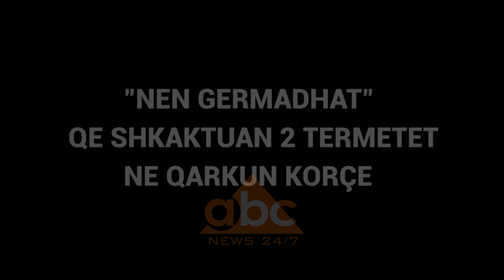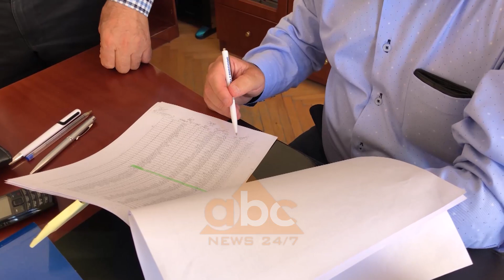Banoret e fshatrave ne Korce prej 1 viti nen germadhat e shkaktuara nga 2 termetet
Këto gërmadha i ka shkaktuar tërmeti. Duket sikur ai ka rënë sot. Por jo, janë pasojat e tërmetit 5. 2 ballë të 1 qershorit të një viti më parë që shembi dhjetëra banesa të fshatrave Qafëzezë, Vidohovë dhe Floq.

Por nuk përfundoi me kaq tërmeti i 1 nëntorit ju dha goditjen përfundimtare.
Një pjesë e banorëve shtëpitë ju ndërtuan, apo u restauruan, disa morën kompensim monetar.
Por ka dhe shumë të tjerë që s’kanë përfituar ende asgjë.

Kanë humbur çdo shpresë, janë kthyer në gërmadha për të jetuar duke rrezikuar jetën.
ABC News sjell pamjet që vijnë nga fshati Qafëzezë, ku disa banesa janë ndërtuar dhe përbri qëndrojnë ato që nuk i ka prekur askush me dorë.

Familja Çaushi 6 muaj qëndroi në çadër, më pas ja u morën atë, dhe janë rikthyer në banesën e shkatërruar. Më shumë Festimi, kryefamiljari ka merak për vajzën se e ka dhe të sëmurë.
“Ndenja 6 muaj në çadër. Ma morën për vit të ri. Erdhi policia ma mori çadrën. Mirë shtëpi s’më rregulluan po dhe çadrën ma morën. Muri është spostuar. S’kam ku të vetë në zall me çadër s’mund të rri. S’kam as të ardhura”, tregon Festim Çaushi.
Të trishtuar janë dhe fëmijët e tjerë që janë gjunjëzua nga varfëria tani dhe nga frika se muret nuk do të mbajnë dhe shumë gjatë.
Të çarat e mureve i kanë bllokuar në mënyrë primitive për të ndaluar sadopak shiun që mund t’ju hyjë brenda.
Banesa e dytë për 70-vjeçarin nga fshati Qafëzezë është kthyer një mjet fugon. U rrëqethëm dhe u rënduam psikologjikisht kur pamë që ky zotëri fle në fugon.
“Fle këtu në furgon, që kur ra tërmeti s’kam ku shkoj”, tregon ai.
Na shoqëroi në banesën e tij që është vlerësuar e pabanueshme dhe na tregoi se prej frikës pjesëtarët familjes shpërndarë. Mendon se banesa e tij nuk po rindërtohet se nuk ka të njëjtën bindje politike si drejtuesit vendorë.

“Na gënjejnë na mashtrojnë. Do ti bëjmë, do ti bëjmë dhe asgjë s’kanë bërë. Banesa është shpallur e pabanueshme. Unë fle në makinë. Gruaja dhe fëmijët flenë në dyqan. S’na i bëjnë se na thonë jeni të djathtë juve” shprehet ai.

Ne pyetëm dhe prefektin e Qarkut Korçë, Dhori Spirollarin në veçanti për këtë zotëri dhe na dha këtë përgjigje. “Nuk e njoh rastin konkret po do interesohem në Bashki”.

Ndërsa për banesat e Qafëzezit dhe Floqit dhe për arsye se përse procesi i rindërtimit apo kompensimit nuk është bërë në të njëjtën kohë për të gjithë, Spirollari jep një sqarim që e lidh me pandeminë.
Ne e pyetëm prefektin dhe për familjet që nuk janë përfshirë fare në asnjë nga skemat e ndihmës pas fatkeqësive të njëpasnjëshme natyrore.
Edhe në fshatin Vidohovë pretendohet se zgjedhja e banesave të rikonstruktuara apo rindërtuara është bërë selektive, me bindje politike apo me mik ashtu sikurse thonë banorët e lënë mënjanë. Shumë prej tyre po vijojnë të qëndrojnë në gërmadha.
Na tregojnë dhe për lidhjet e atyre që kanë përfituar rindërtimin e banesave me pushtetarët lokalë dhe qendrorë.

“Mos shiko dihet kujt jua kanë bërë. Një në ministri një Agron ja bëri njeriut të tij. Ky Kryetari i Bashkisë ja bëri këtij këtu se e ka nip. Se bëj dot se s’kam fuqi. Kur të ngordhim do na i bëjnë” shprehen.

Ata janë të moshuar dhe të varfër. Për të jetuar mbledhin bimë mjekësore dhe nuk kanë mundësi që shtëpitë t’i ndërtojnë vetë.

“Duan votën, vota ime është e shitur. Dua burg le të më marrin të rri rehat. Shkova për lule tani erdha kam moshë unë të merrem me lule. Djersën time po hanë ata. I kam ushqyer të gjithë. Ata hanin bukë gruri unë misri. I zëntë buka ime! Shtëpinë se bëj dot”.

Një tjetër banor ka përfituar restaurim të pjesshëm por punimet nuk ishin aspak cilësore. I është marrë dhe ryshfet por një inxhinier pjesë e grupit të punës ka qenë i ndërgjegjshëm dhe ja ktheu.
“Dy tavanë më kanë bërë mua. Dhe e bënë keq i thashë ma bëj prapë. I dhashë lekë se më kërkoi për patinim. I mori lekët por më pas mi ktheu inxhinieri, ja mori atij… apo mi dha nga xhepi i vetë, nuk e di. Më kanë plasur prapë suvatë”.

Një mësuese tregon se vlerësimi që i është bërë është totalisht i gabuar për sa kohë që themelet i kanë lëvizur dhe muret i janë çarë.

Ajo tregohet humaniste dhe thotë se vlera e kompensimit le të shkojë për bamirësi.
“8 qind lekë i kam falur le ti japin në një shtëpi fëmije se me kaq unë s’bëj asgjë”.

Kreu i Bashkisë të Devollit bën bilancin e përfituesve dhe më pas flet për pretendimet e banorëve të Vidohovës se përzgjedhja është bërë selektive.

Veç këtyre banorëve e dëmtuar është dhe familja Xhihani. Siç duket dhe nga pamjet shtëpia e tyre është rënuar totalisht. Kryefamiljari me lot në sy ka humbur shpresat.

Për këtë familje që është goditur nga dy tërmete dhe banesa është vlerësuar e pabanueshme.

U larguam nga këta banorë me shpresën se jeta e tyre mund të ndryshojë nëse zyrtarët këtë herë do ta mbajnë fjalën.